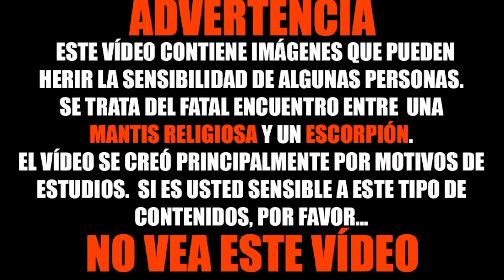Emperador Escorpión VS Piraña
¡Atención! Este contenido se publica con fines científicos y experimentales. Todas las acciones son realizadas por profesionales. ¡Durante la filmación, ninguno de los animales resultó herido! ¡No repitas esta casa!